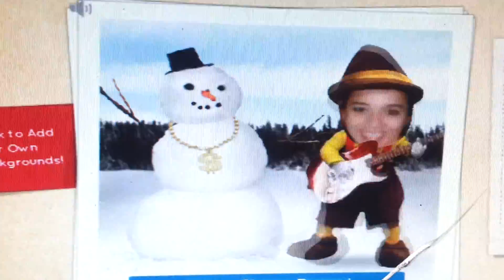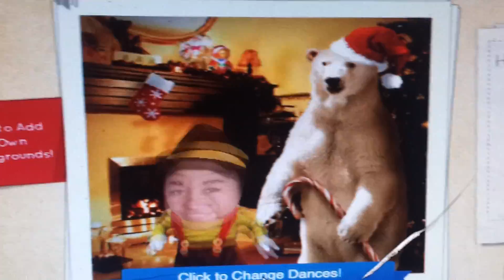PASITOS NAVIDEÑOS BIEN COQUETOS CON LAS NIÑAS!